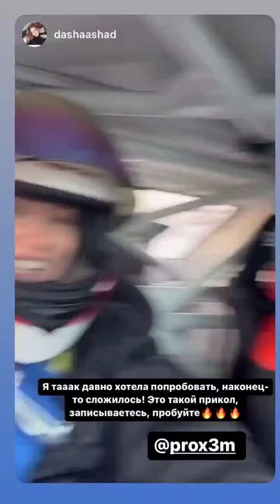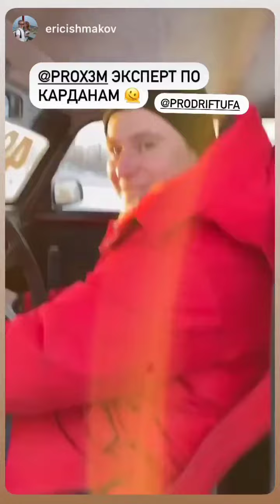Юрий Невский (Instagram stories от 21.01.23)